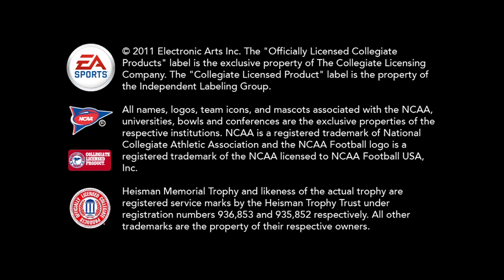NCAA Football 12 Trailer